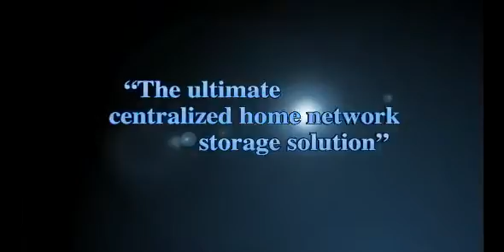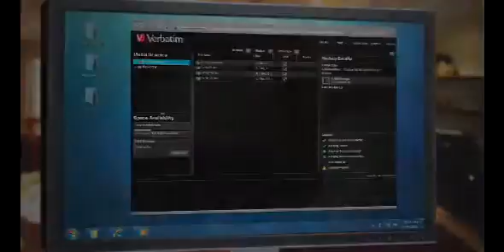Verbatim® Mediashare Network Server